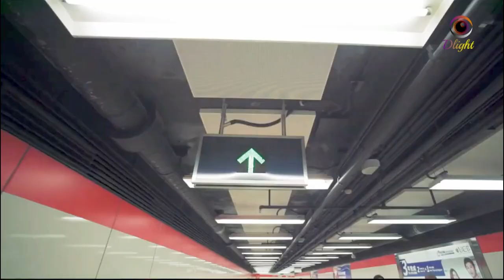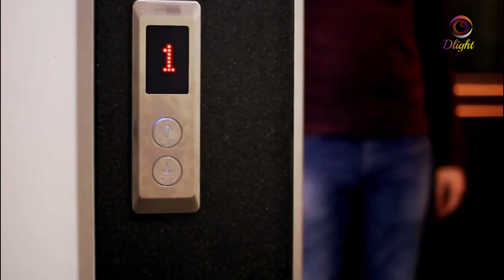উড়াল রেলের পর এবার হতে যাচ্ছে পাতাল রেল ! Dhaka Metro Rail Patal Rail Airport to pitalgang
The Dhaka Metro Rail, or simply the Dhaka Metro, is a mass rapid transit system serving Dhaka, the capital and largest city of Bangladesh. It is owned and operated by the Dhaka Mass Transit Company Limited. মেট্রোরেলের পর এবার পাতাল রেলের যুগে প্রবেশ করছে বাংলাদেশ। ২৬ জানুয়ারি প্রধানমন্ত্রী শেখ হাসিনা দেশের প্রথম পাতাল রেলের নির্মাণ কাজের উদ্বোধন করবেন। এই প্রকল্প থেকে দুটো রেললাইন নির্মাণ করা হবে। একটি লাইন হযরত শাহজাহাল (রহ.) বিমানবন্দরের থার্ড টার্মিনাল থেকে কমলাপুর পর্যন্ত ১৯ দশমিক ৮৭ কিলোমিটার অংশ। এটি মাটির নিচ দিয়ে যাবে। আর নতুন বাজার থেকে পূর্বাচল পর্যন্ত ১১ দশমিক ৩৬ কিলোমিটার রেললাইন উড়ালপথে যাবে। Trains will run from 7:10AM to 09:40PM according to the following timetable: 7:10AM to 11:00AM (off peak) - every 12min. 11:01 AM to 09:40PM (peak hour) - every 10min. Hazrat Shahjalal International Airport, is the main international airport serving Dhaka City, the capital city of Bangladesh, and it is the largest airport in Bangladesh. It is located in Kurmitola, 17 km from the city centre, in the northern part of Dhaka. Pitalganj is a locality in Rupganj, Narayanganj District, Dhaka Division. Pitalganj is situated close to the localities Krishnanagar and Moglān. Dhaka Mass Transit Company Limited, commonly known as DMTCL, is a government-owned company responsible for operating Dhaka Metro Rail, a mass rapid transit system in Dhaka and adjoining areas. The company was established on 3 June 2013 under the Companies Act 1994, a law that governs companies in Bangladesh.  Dlight is a popular YouTube Channel.